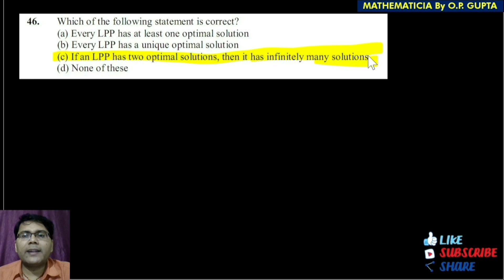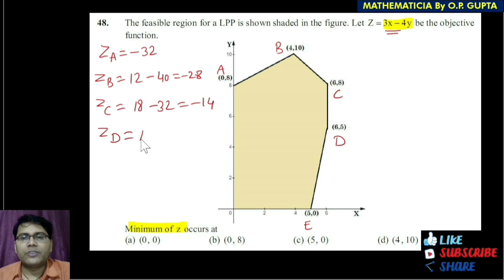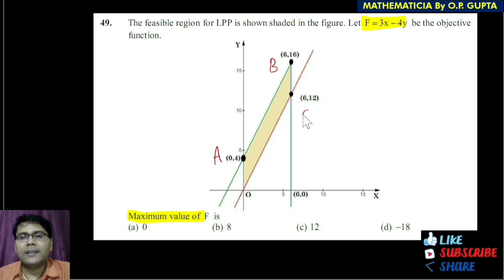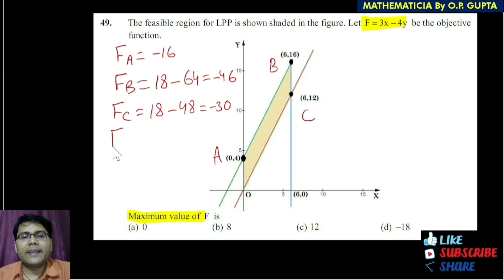Case Study on Linear Programming (LPP) | CSQ-15 | CBSE XII Maths Case Study Questions by O.P. GUPTA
✅ CBSE 13 Sample Question Papers for XII Maths (041) by O.P. GUPTA -- Buy @

✅ MCQs Book for 12th (CBSE Term 1), containing Formulas, MCQs with Answer Key & Detailed Solutions, CBSE Corner (PYQs), Unit-wise Tests, CASE STUDY Qs, Assertion-Reasoning Qs, Source Based Integrated Qs, Revision Tests & much more... Buy now

📥FREE DEMO FILE Of Some Chapters from MATHEMATICIA By O.P. GUPTA

✅ Topics Covered: Chapter 12 Linear Programming, LPP Class 12, case based question, case study question class 12, Linear Programming case study class 12 maths, Linear Programming case study based questions, case study examples, case study questions
CASE STUDY QUESTIONS For Class 12 Maths CBSE 2021 | Maxima & Minima (AOD) CSQ-01 | By O.P. GUPTA
CASE STUDY QUESTIONS for 12th
Case Study Questions CBSE Class 12/XII Maths | How to Solve
case based questions class 12
Case study for Term 1 Exams
Class 12 Term 1 board exams Case study
Case study Class 12 Term 1 CBSE Board Sample Paper
Case Study relations and functions
Case study questions chapter 1 class 12 Maths
Case study question 12th

A town’s Meteorological Department requires employees with good knowledge of linear programming. To select a new candidate in the interview, the following information was shared. Let R denote the feasible region (convex polygon) for a linear programming problem and let Z = ax + by be the objection function. When Z has a maximum or minimum value, where the variables x and y are subject to constraints described by linear inequalities, this optimal value must occur at a corner point (vertex) of the feasible region.

PTS 20 Case study MCQ
Linear Programming Objective Questions | Class 12 | Case Study Questions & MCQ's
LINEAR PROGRAMMING Class 12 in 1 Shot | Sample paper and Past year Questions
CBSE 12th BOARDS TERM 1 | LINEAR PROGRAMMING | ONE SHOT + MCQ Series
cbse board class 12 mathematics chapter linear programming case study
linear programming case study examples
linear programming case studies and solutions
linear programming class 12 mcq pdf
cbse case study class 12
class 12 maths case study questions with answers
solutions class 12 case study questions
case study